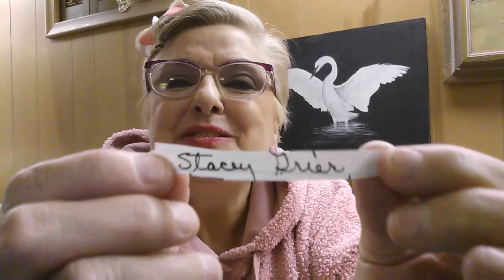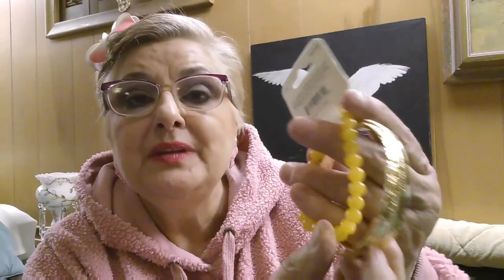Giveaway Drawing Today! Who Are The Winners?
Winner #1) half a newfie2
         "       #2) Rachel Shelton
         "        #3) Stacey Grier
         "        #4) Sandy S
         "        #5} Karen Lara
Amazon Down Alternative Comforter